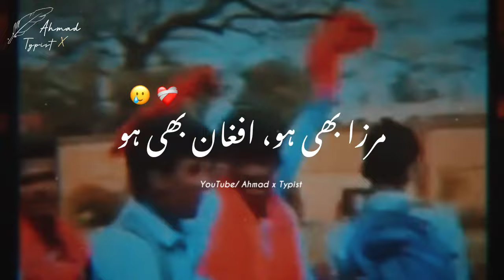Shor Hay Hogae Dunya Se Muslim Nabod | Allama Iqbal Poetry x Indian Hijab Girl | ALLAH HUAKBAR ☝🏻🕋